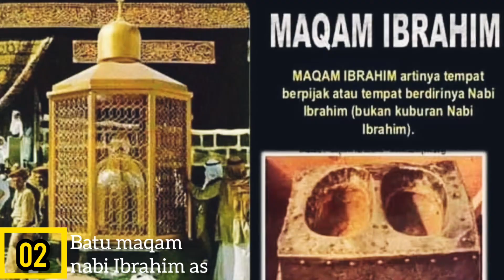5 benda dari surga salah satunya ada di Indonesia#subscribe#shorts#short#ytshorts#yotubeshorts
5 Benda yang Berasal dari Surga:

1. Hajar Aswad
Benda pertama yang dipercaya berasal dari ‘firdaus’ adalah Hajar Aswad.
Hajar Aswad adalah sebuah batu yang kini berada di sisi luar Ka’bah.
Bagi umat muslim yang melakukan haji atau umrah, bisa mencium batu tersebut.
Batu ini memang dikenal luas sebagai benda dari surga…
Hal itu pun termaktub dalam sebuah hadis yang berbunyi:
Ibnu Abbas RA meriwayatkan, Rasulullah SAW bersabda, ”Hajar aswad turun dari surga berwarna lebih putih dari susu lalu berubah warnanya jadi hitam akibat dosa-dosa bani Adam.” (Hadits riwayat Tirmidzi, An Nasa’i, Ahmad, Ibnu Khuzaemah, dan Al Baihaqi).

2. Batu Maqam Nabi Ibraham
Benda berikutnya adalah batu maqam Nabi Ibrahim.
Menurut sebuh hadis, batu tersebut turun dari surga bersama Hajar Aswad.
“Hajar Aswad dan Maqam Ibrahim adalah dua batu yang datangnya dari surga, seandainya Allah tidak menghilangkan cahaya (dari) keduanya, niscaya ia akan menerangi Timur dan Barat secara keseluruhan.” (Sahih Muslim).

3. Buah Tin
Kemudian ada buah tin.
Sebuah buah yang secara khusus disebut dalam sebuah ayat Al-Qur’an.
Berikut bunyi ayat tersebut:
"Demi (buah) Tin dan (buah) Zaitun,” (QS. At-Tin (Buah Tin).
4. Cincin Nabi Sulaiman

Nabi Sulaiman, dikenal sebagai salah satu nabi kaya yang Allah beri banyak kelebihan.
Misalnya kekuasaan, kerajaan mewah, mukjizat dapat menundukan segala makhluk, termasuk jin dan hewan.
Katanya, Nabi Sulaiman mempunyai sebuah cincin yang berasal dari surga.
Kehebatan yang dimiliki oleh Nabi Sulaiman, konon berasal dari cincin tersebut.

5. Kayu Gaharu
Benda terakhir yang dipercaya oleh umat muslim berasal dari firdaus adalah kayu gaharu.
,hal ini karena merujuk pada sebuah hadis yang berbunyi:
“Golongan penghuni surga yang pertama kali masuk surga adalah berbentuk rupa bulan pada malam bulan purnama, … (sampai ucapan beliau) …, nyala perdupaan mereka adalah gaharu.”   Imam Abul Yaman berkata, maksudnya adalah kayu gaharu (Hadis riwayat Imam Bukhari).
Selain itu, hampir seluruh pohon gaharu dapat dimanfaatkan.
Misalnya ia mempunyai aroma khas, dapat kamu manfaatkan untuk medis, dan konon katanya, bisa dipakai untuk menangkal jin